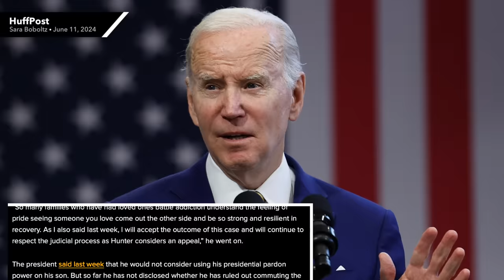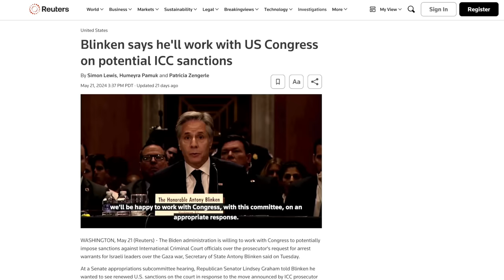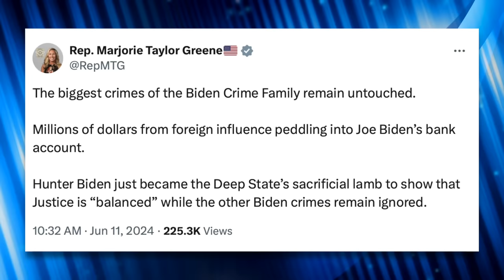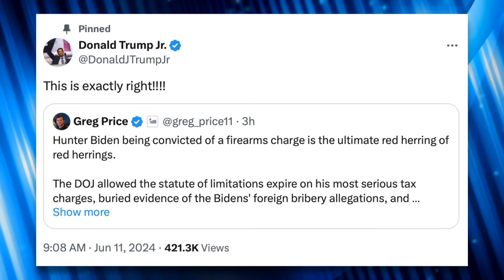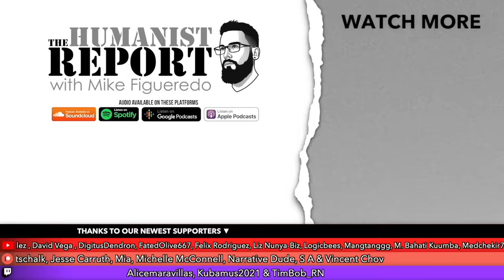Republicans Found a Way to Turn Hunter Biden’s Conviction Into Another Conspiracy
Hunter Biden was convicted on all three charges today, but Republicans still aren’t happy. In fact, they’re alleging this is all part of Biden’s devious plot to get people to think the justice system is fair, and that Hunter Biden is nothing more than a “sacrificial lamb.” In this video we’ll look at their response as well as the reaction from Joe Biden.